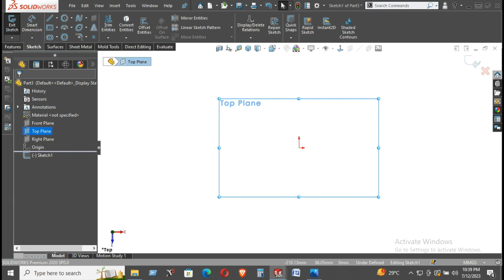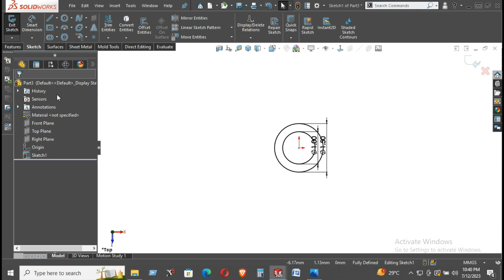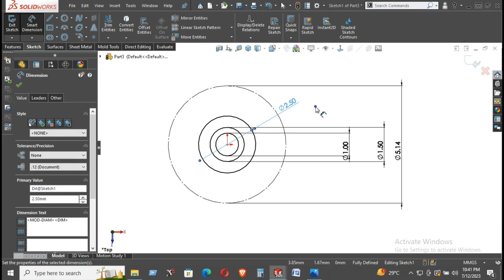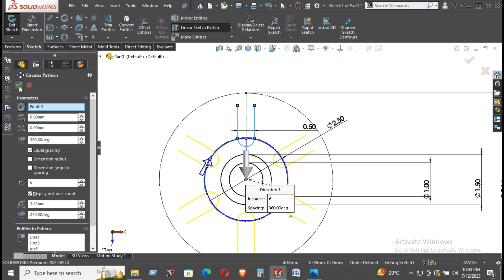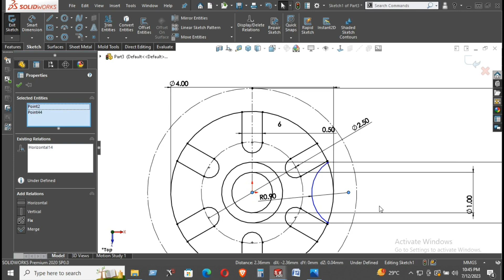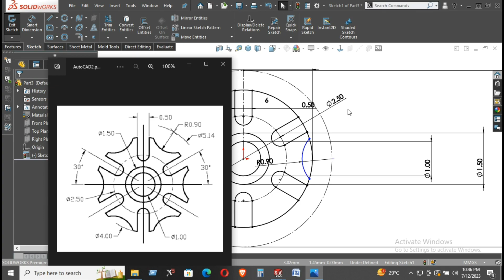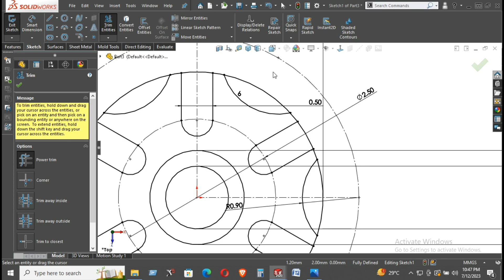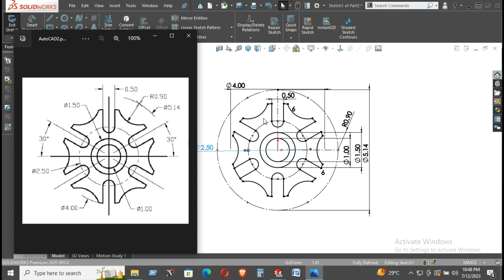Solidworks 2D Sketch tutorial 06